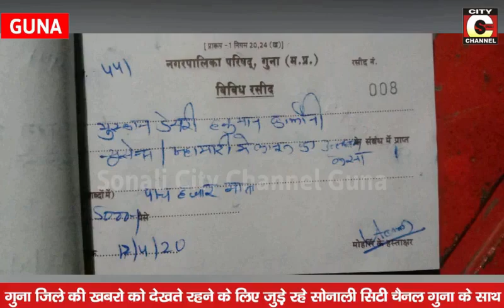18 04 2020 HEADLINE CITY CHANNEL GUNA